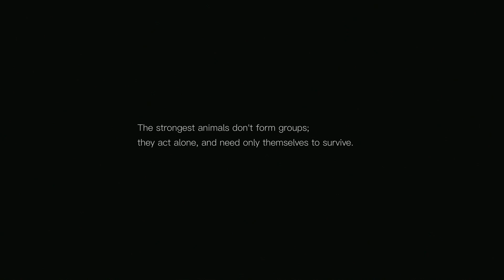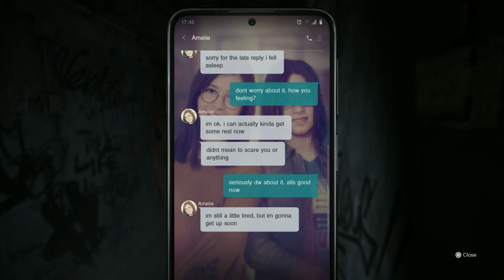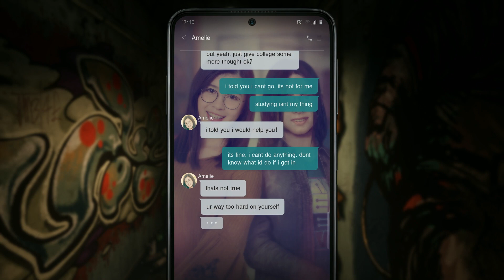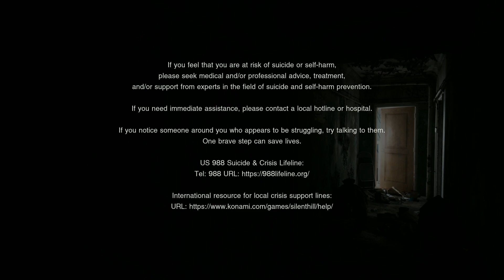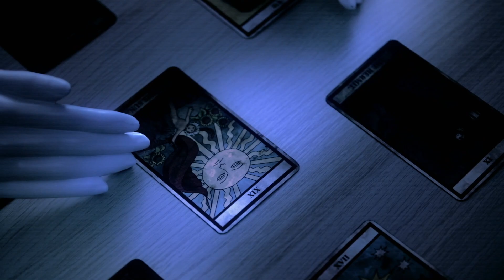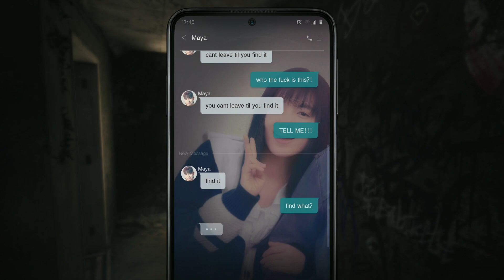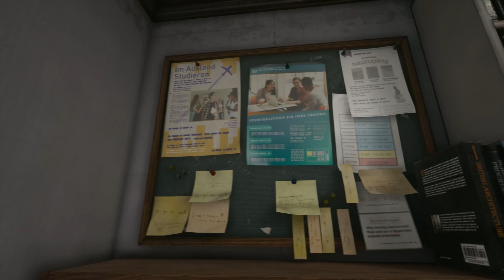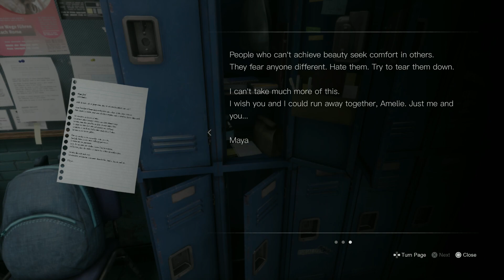Spiritual Successor to P.T?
A new Silent Hill game is coming out soon and this demo for it came out recently.